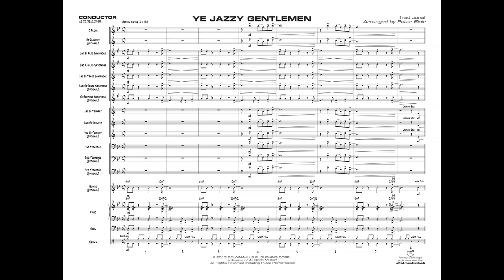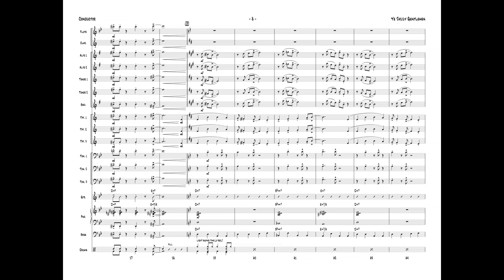Ye Jazzy Gentlemen, arr. Peter Blair – Score & Sound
Ye Jazzy Gentlemen
Traditional / arr. Peter Blair
Item: 00-40342
Series: Belwin First Year Charts for Jazz Ensemble
Format: Conductor Score & Parts
Level: 1
A clever adaptation of the familiar holiday tune, "God Rest Ye Merry Gentlemen." With an easy swing feel at MM=120, trumpet 1 range to written E top space, no solos, a smooth modulation, and all the usual optional parts plus vibraphone. An accessible and well-written holiday arrangement.